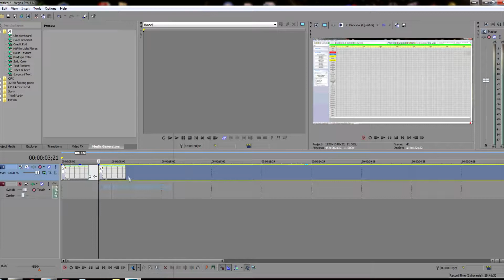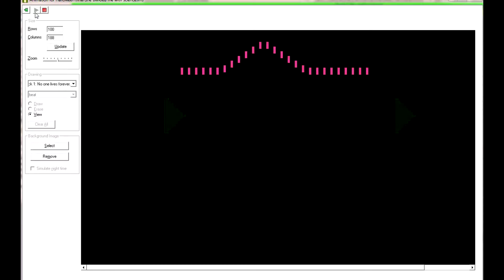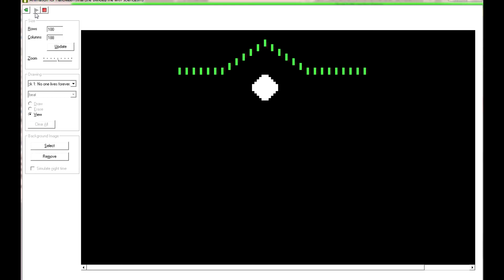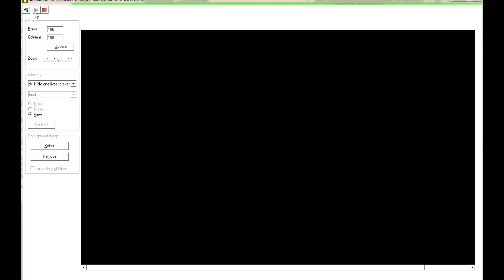Light o rama - She blinded me with Science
A preview of my light o rama light show of the song She blinded me with science.